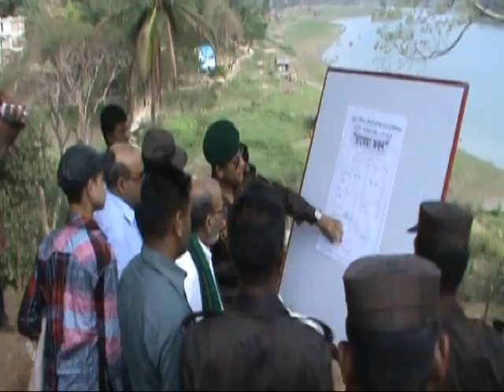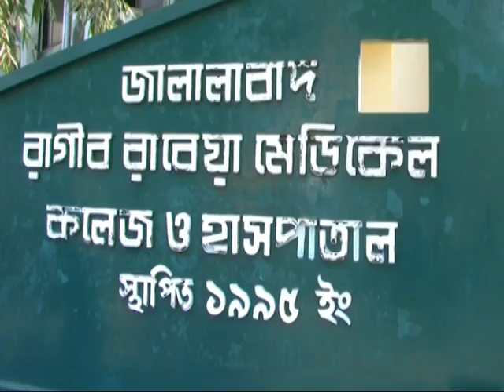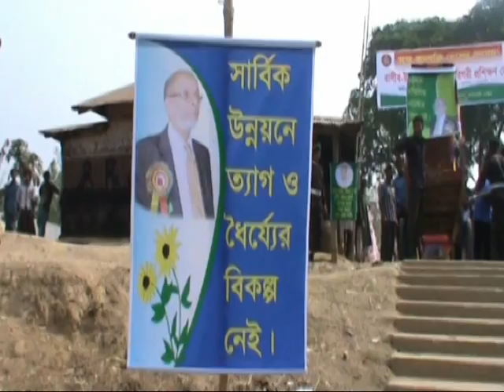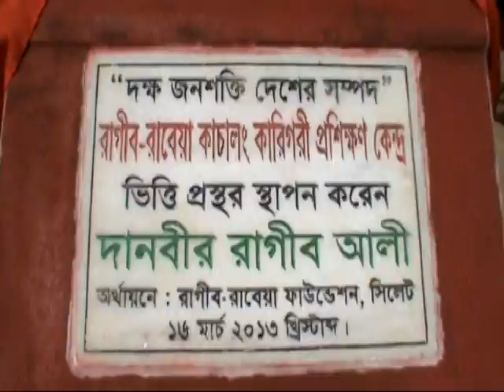দানবীর ড. সৈয়দ রাগীব আলীকে নিয়ে সুন্দর একটি গান